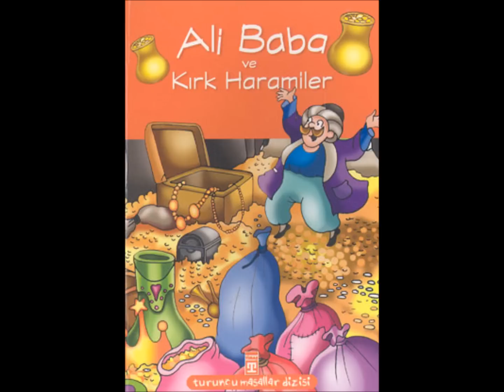Ali Baba ve Kırk Haramiler 1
Masal, Masallar, Masal oku, Masal Dinle, Şiirler, Sözler, Fıkralar, Hikayeler,
Andersen Masalları
Çocuk Masalları
Ezop Masalları
Gökyüzü Masalları
Grimm Masalları
Keloğlan Masalları
La Fontaine Masalları
Meyve Masalları
Masallar Hakkında
Özgün Masallar
Perrault Masalları
Sebze Masalları
Türk Masalları
Keloğlan Masalları Dinle